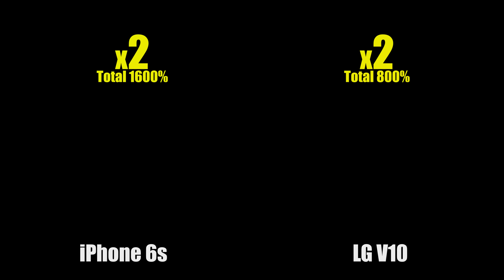[4K] iPhone 6s vs LG V10, Timelapse Video 비교기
스마트폰에서 꼭 있엇으면 했던 타임랩스 기능..
비록 심플하지만 쉽게 촬영할 수 있다는데 의미가 있는데 아이폰 6부터 들어간 기능이라 안드로이드 폰 사용자로 부럽기만...

최근 출시된 LG V10에도 어필은 되고 있지 않지만 타임랩스 기능이 들어가 있는데 실제로 비료해 보니 큰 차이가 나네요.

아이폰6s는 Full HD 타임랩스까지 V10은 4배 큰 4K 타임랩스가...